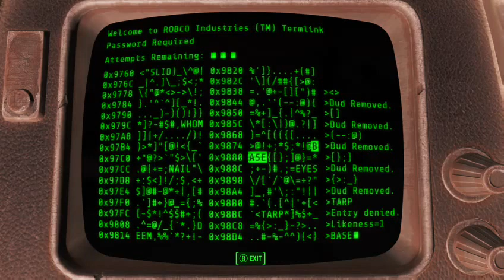Fallout 4 Gameplay, Clearing Super Duper Mart on Xbox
Clearing Super Duper Mart near Covega Assembly Plant with Cosworth